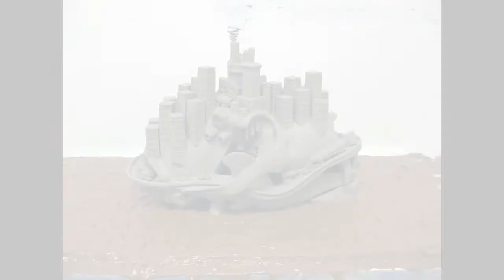It all happened so fast - trailer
Our society is precariously built on the shoulders of our swiftly-dwindling fossil fuels -- a resource we rely heavily on with no apparent back-up plan.

This video is a warning that the current way of running our society -- by exploiting many for the benefit of the few -- is not sustainable. While we continue to purge the earth of its available capital to fuel the machine, we are doing irreparable damage to the natural world -- a world from which we sprang.

Full film will be premiered at the 2012 California Conference for Advancement of Ceramic Arts (CCACA) in Davis, California, April 27 - 29, 2012

Artwork, animation & music: Evan Hobart
Video production & editing: Quentin Randall